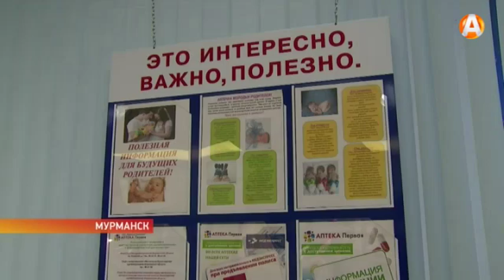Завершается обмен городских карт поддержки